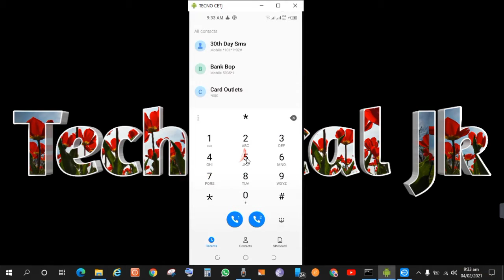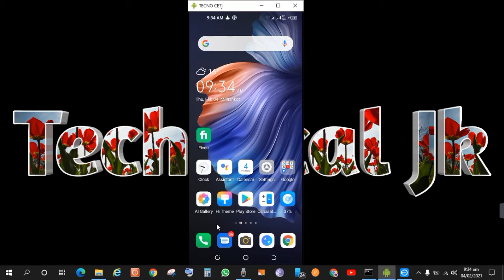How To Check Ufone Sim Number Without Balance | Check Ufone Number In Mobile Phone